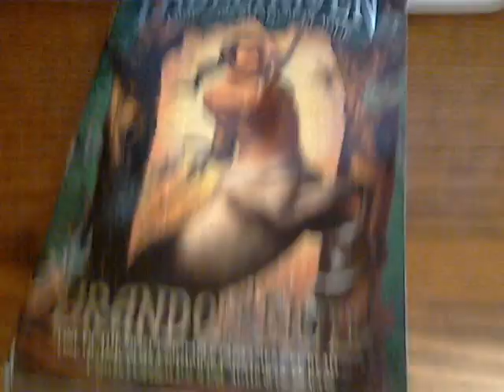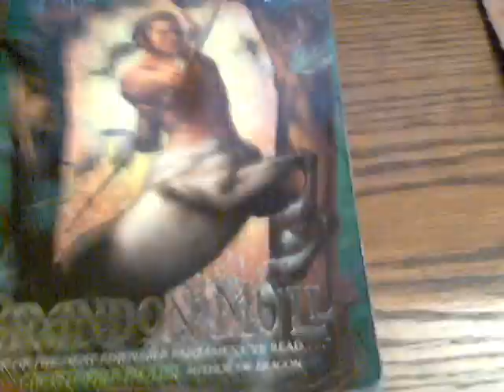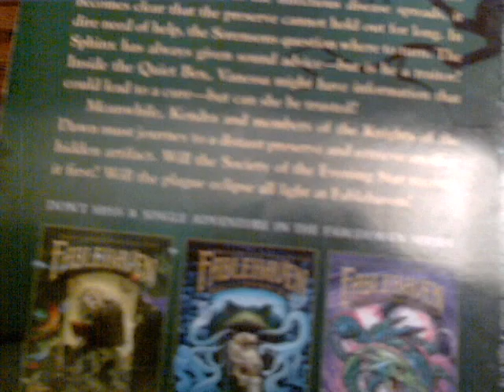Im going to finish Fable haven #3 tonight!